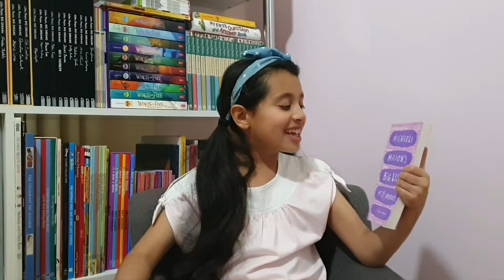Book Review - Michaela Mason's Big List of Worries by Alexa Moses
📚 Michaela Mason's Big List of 23 (22) Worries

🎨 Cover design by Hanna Janzen

💻 Internal design by Nicolette Treanor